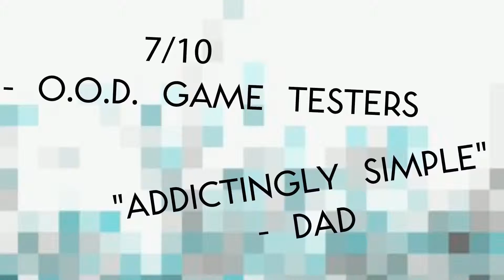Square Trailer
The trailer for Our New Game SQUARE!!